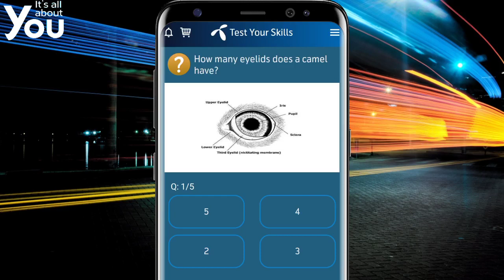How many eyelids does a camel have? | Telenor Answer | Telenor Quiz